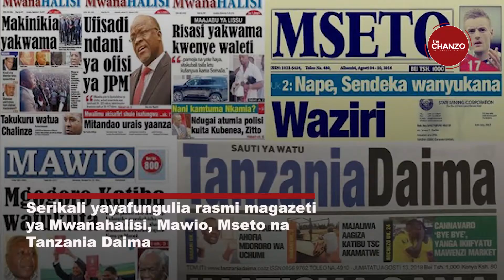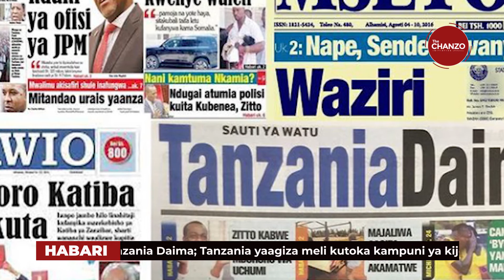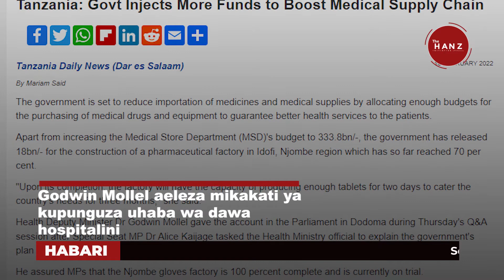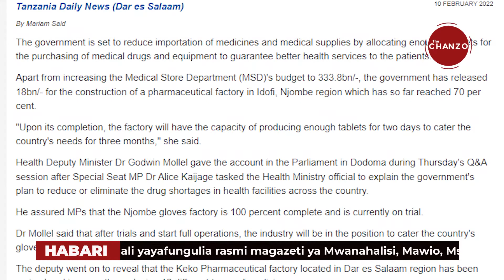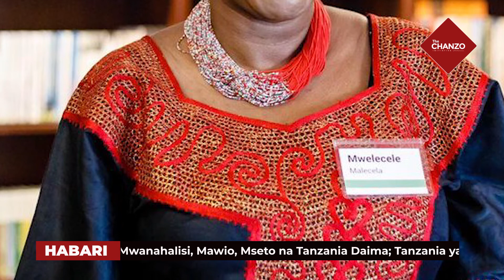Serikali yayafungulia magazeti Manne, Mwele Malecela afariki dunia akiwa na umri wa miaka 58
MUHTASARI: Serikali yayafungulia rasmi magazeti ya Mwanahalisi, Mawio, Mseto na Tanzania Daima; Tanzania yaagiza meli kutoka kampuni ya kijeshi ya Kenya: Mollel aeleza mikakati ya kupunguza uhaba wa dawa hospitalini; Afisa mwandamizi wa Umoja wa Mataifa Mwele Malecela afariki dunia akiwa na umri wa miaka 58.